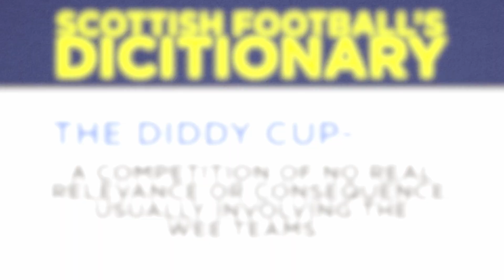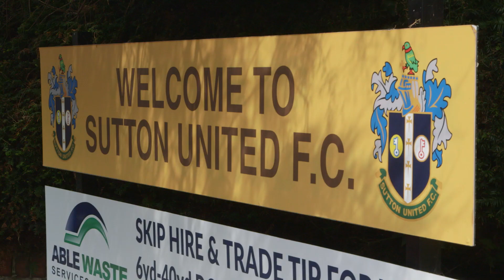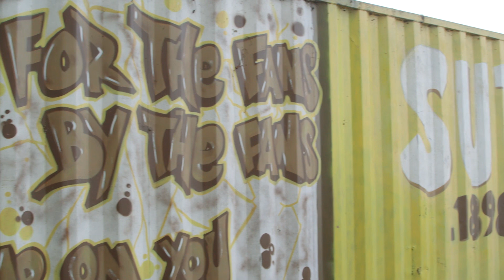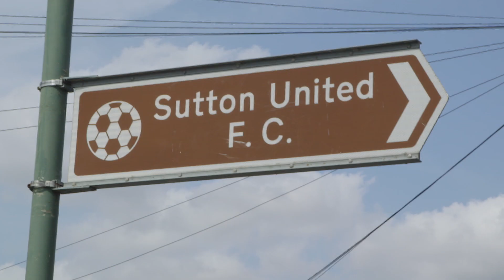Scotland's IRN-BRU Cup: Is There Method To The Madness?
This is the cross-border competition you probably haven't heard of... but it's growing even more this weekend with the addition of two English teams. We've been looking at why the IRN-BRU Cup has gone a bit crazy in recent years.

Match footage courtesy of SPFL.

ANW2202_02_All-At-Sea.wav
ANW2717_03_Duality.wav
ANW2718_07_Rolling-Country-Fiddler.wav
ANW2150_07_Ritual-Practice.wav